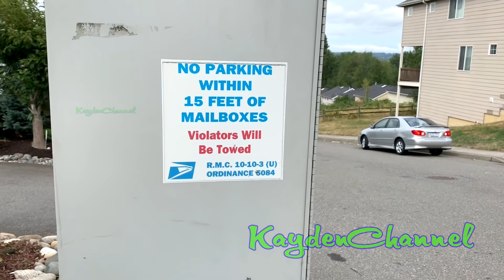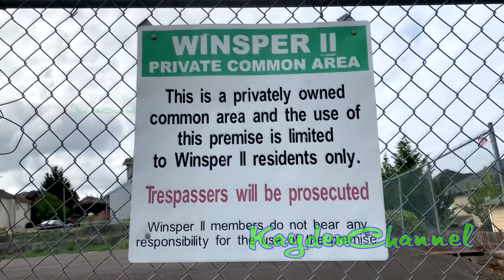🔴 Nhà Hàng Xóm Của Người Việt Ở Mỹ - Khu Nhà 17 Tỷ